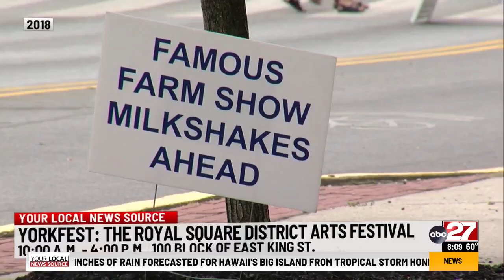Williams Grove Historical Steam Engine Association’s Annual Steam Show starts Saturday!